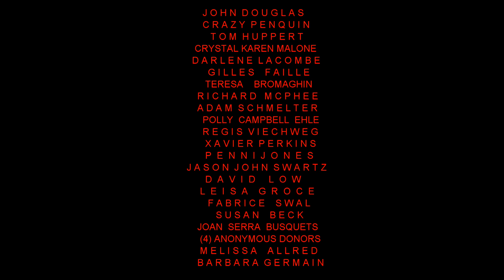The Moon's Surface Structures & Lava Tube Cities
Structures around and inside lava tubes I thought were alien structures, Now NASA says they will build inside these lava tubes. All material produced by Bruce Swartz.